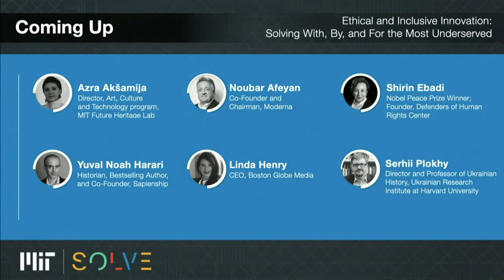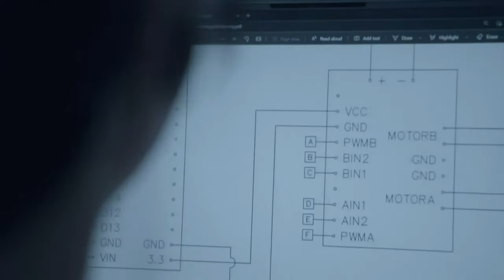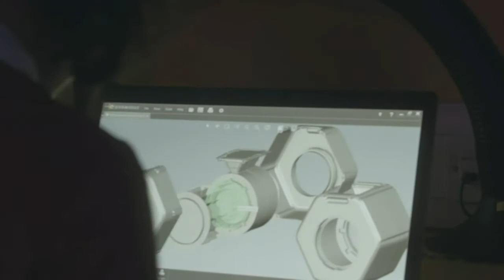Alex Amouyel, Executive Director, MIT Solve, kicks of Solve at MIT 2022